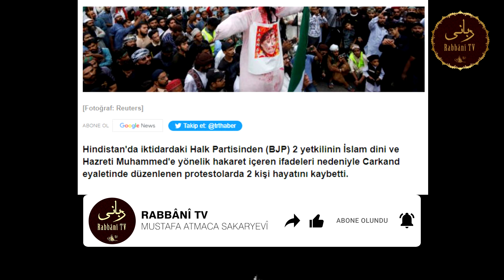3891. MÜSLÜMANLARA YAPILAN ZULÜMLER DÜNYAYI NİYE RAHATSIZ ETMİYOR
3891. MÜSLÜMANLARA YAPILAN ZULÜMLER DÜNYAYI NİYE RAHATSIZ ETMİYOR